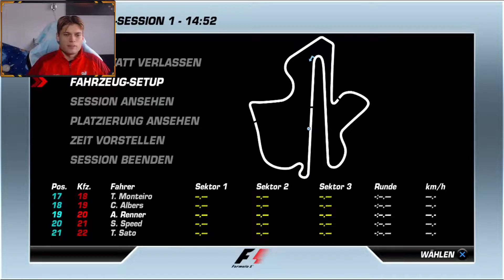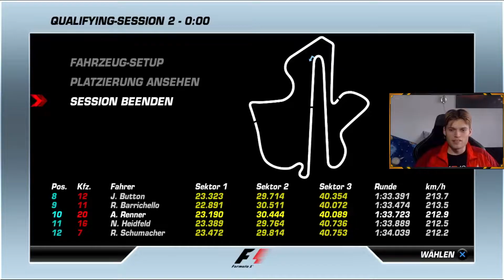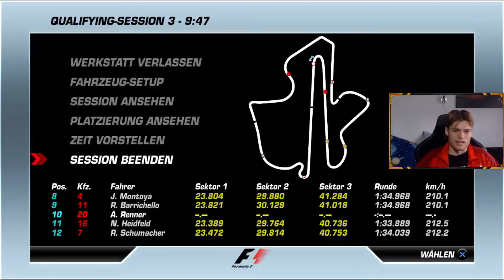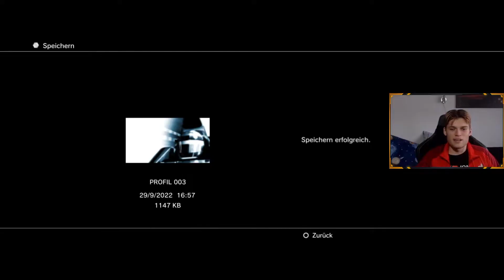F1 2006 Karriere: Mega Rennen & Berührung mit Alonso 😥 | F1 Championship Edition #2 deutsch